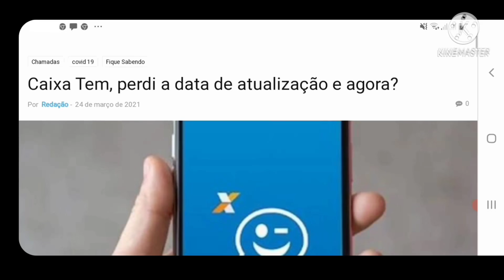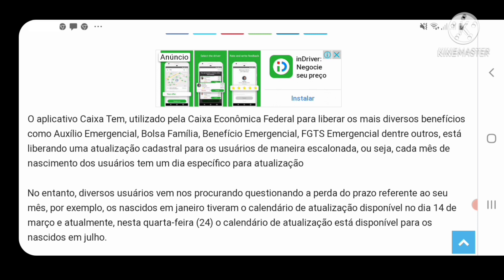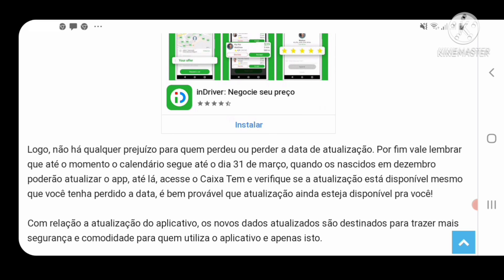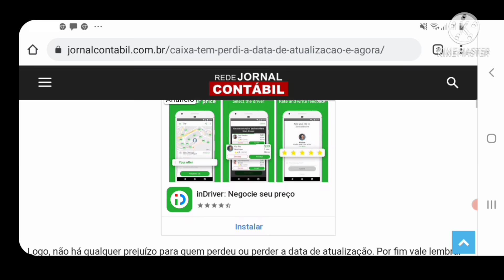ATENÇÃO! AVISO PARA QUEM PERDEU O PRAZO DE ATUALIZAÇÃO do APLICATIVO CAIXA TEM!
Diversos usuários vem nos procurando questionando a perda do prazo referente ao seu mês, por exemplo, os nascidos em janeiro tiveram o calendário de atualização disponível no dia 14 de março e atualmente, nesta quarta-feira (24) o calendário de atualização está disponível para os nascidos em julho.

Porém e se o usuário do Caixa Tem perdeu a data de atualização, o que pode fazer? Bom, em primeiro momento é importante deixar claro que, a atualização do Caixa Tem não é algo obrigatório e nem deixar de atualiza-lo poderá lhe dar problemas para receber seus benefícios.

Logo, não há qualquer prejuízo para quem perdeu ou perder a data de atualização

Fonte: JORNAL CONTÁBIL